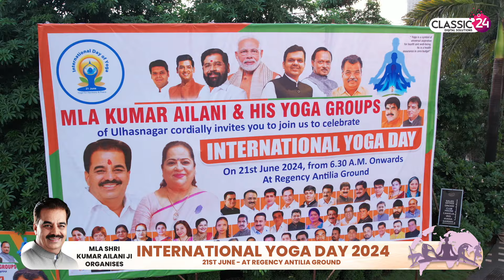MLA Kumar Ailani Ji Organises International Yoga Day 2024 - Introduction Part